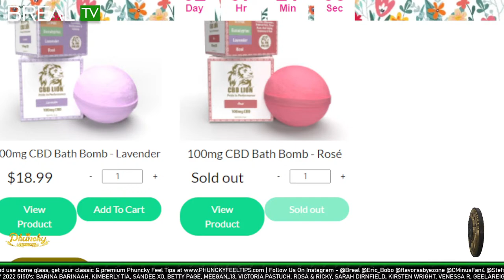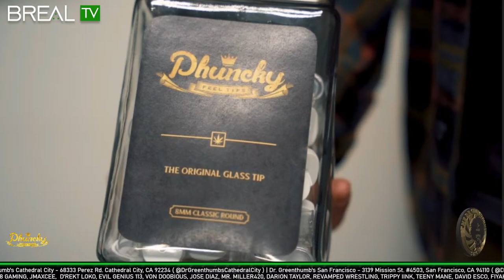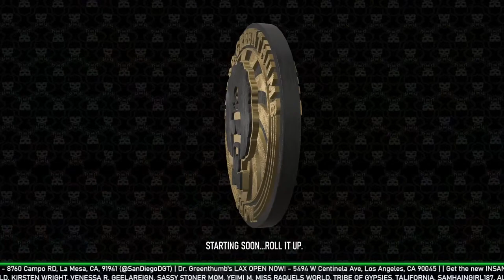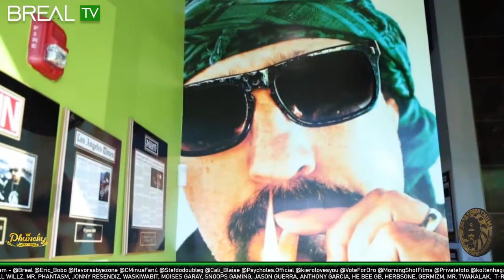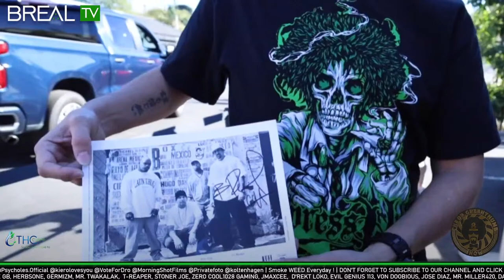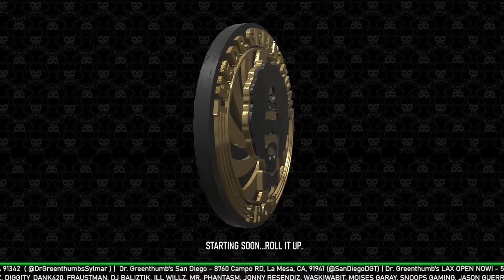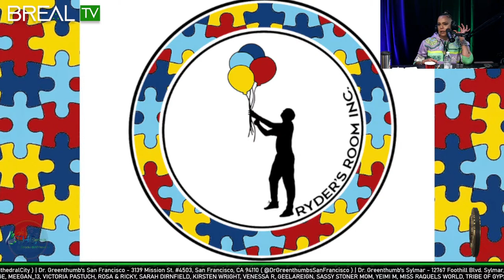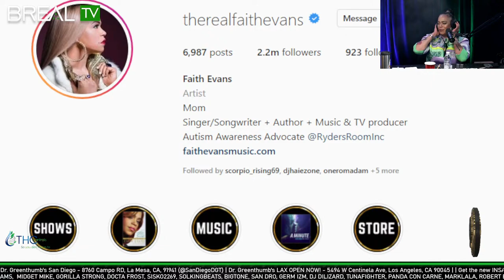Faith Evans - Dabs, Freestyles, and Face Timing Redman FizzyFridays - The Dr. Greenthumb Show #490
Special Guest Faith Evans takes a dab from the Stündenglass, FaceTime Redman, and Drops a freestyle!